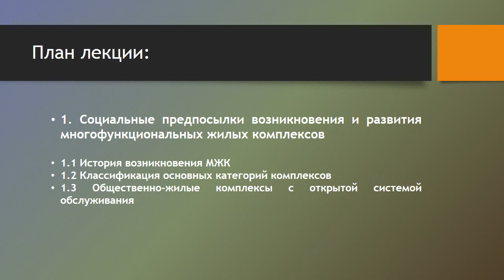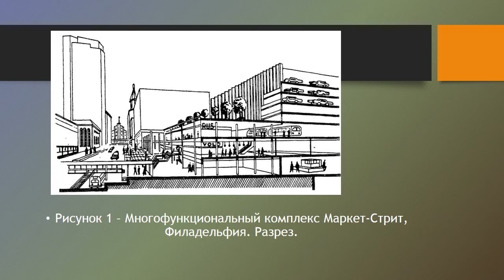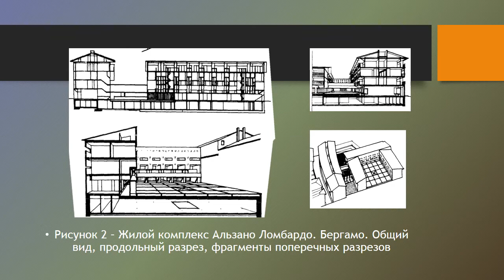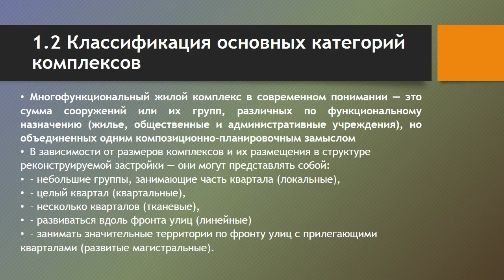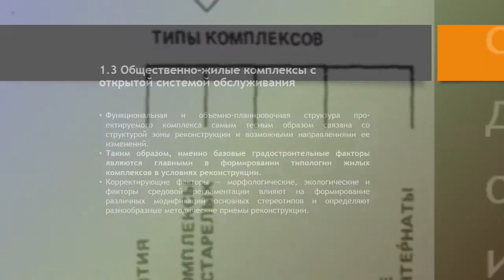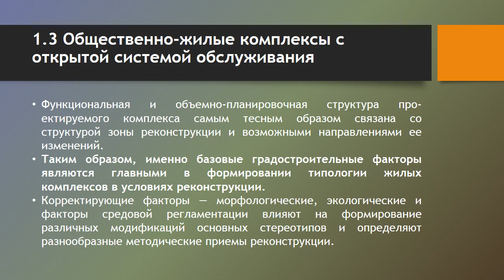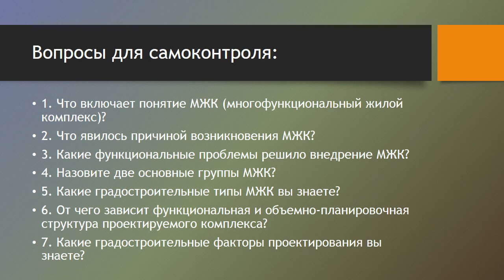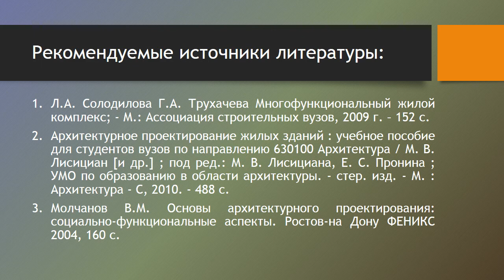Проектир МЖК Часть1